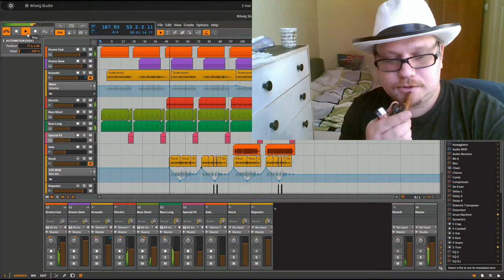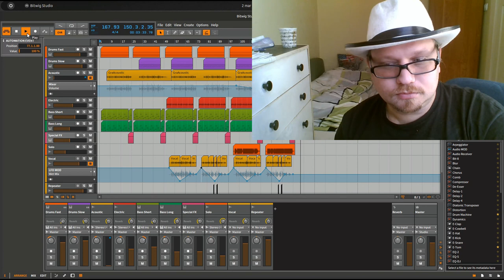Niebezpieczna Gra (Ready At Dawn Mix)